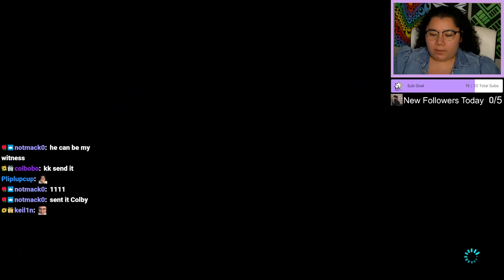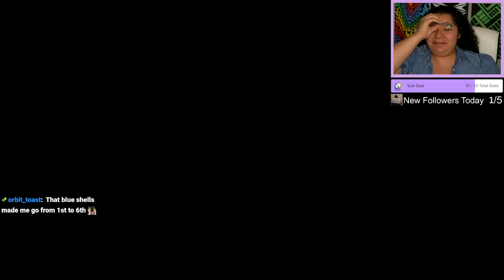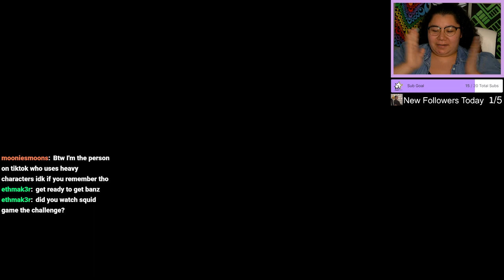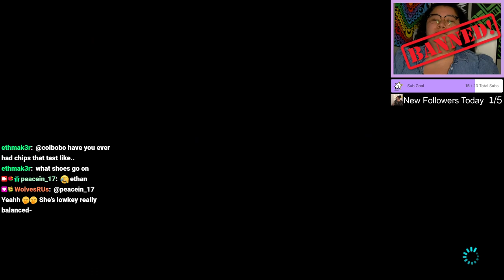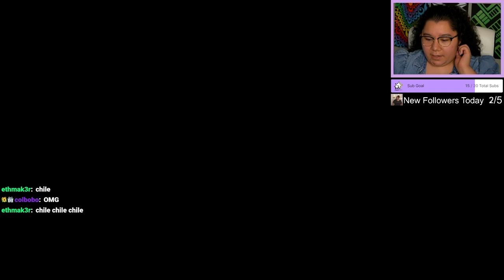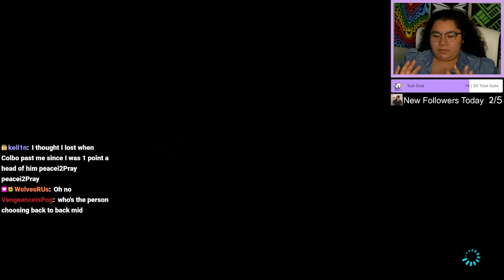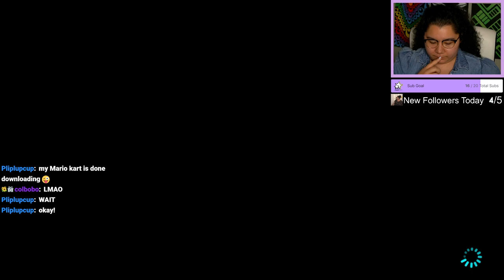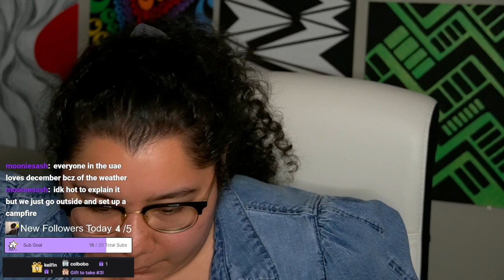11/30/23 If you get last, you get banned - MK8 Deluxe w Viewers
Time Stamps
00:00:00 Starting Soon
00:05:00 Intro
00:09:00 MK8 Deluxe
02:23:00 Thanking Subs Calligraphy